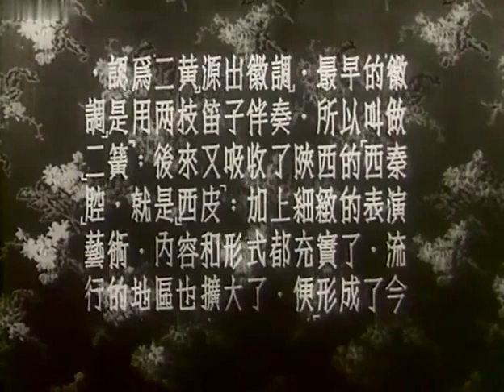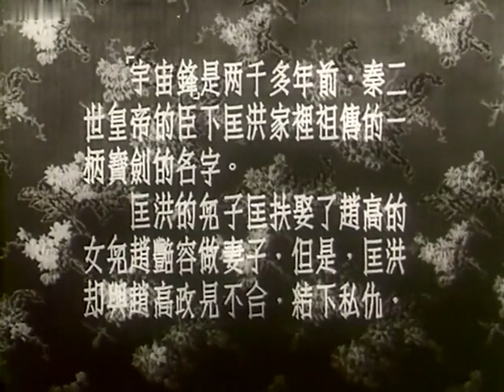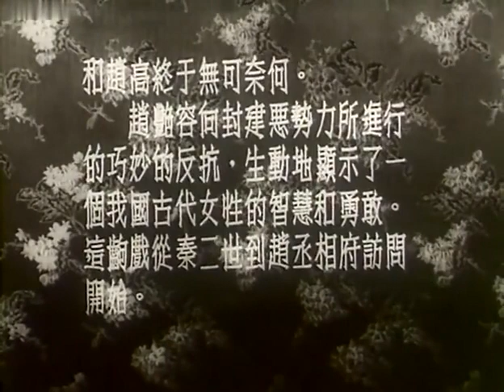汉剧电影《宇宙锋》1954年陈伯华主演 徐苏灵导演（陈伯华 饰 赵艳蓉，张春堂 饰 赵高）来自《戏曲影视剧场》| 中华戏韵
剧情简介：
秦二世时，赵高专权，匡洪不满。赵高遣人盗匡家所藏“宇宙锋”宝剑，后持剑行刺二世以嫁祸。二世震怒，抄斩匡满门。匡洪子匡扶逃，其妻赵艳蓉回赵家独居。秦二世胡亥见艳蓉貌美，欲立为嫔妃。艳蓉既恨父亲诬陷匡家，又恨二世荒淫无道，断然拒绝。皇宫之中，赵艳蓉假装疯癫，以抗强暴。